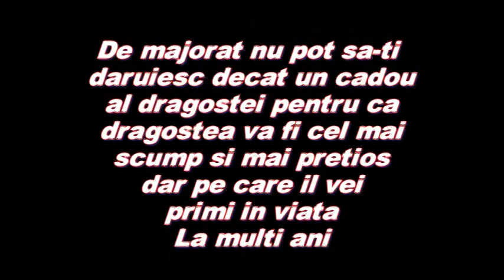Majorat Alexandra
Azi implinesti cea mai frumoasa varsta a vietii si o viata noua te asteapta inainte, o viata care iti doresc sa-ti fie plina de dragoste si fericire.